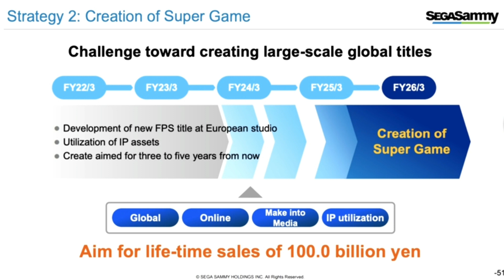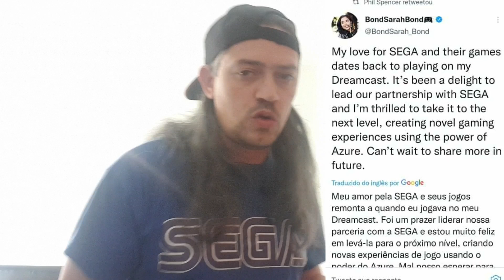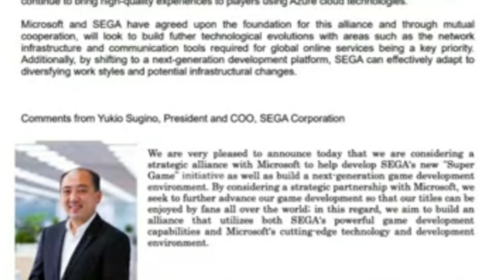SEGA+Xbox o poder do azure, mais uma Parceria oficial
para quem acompanha o canal será mais fácil entender, estas são as notícias de hoje muito positivas tanto para a SEGA como Xbox.

junta te à família Segacenas, carrega no botão aderir ao lado direito da subscrição.

junta te a nós no grupo de Facebook Sega X-Tendo